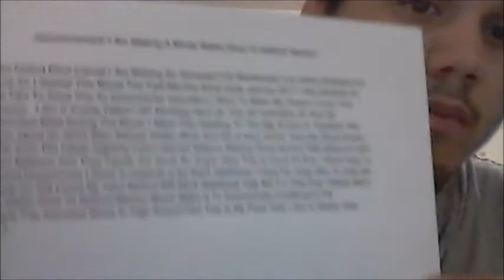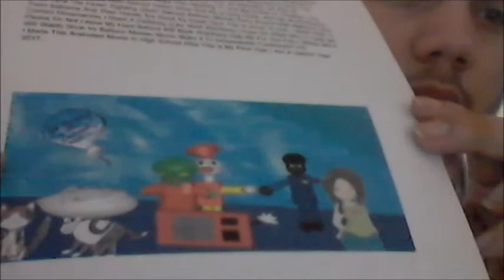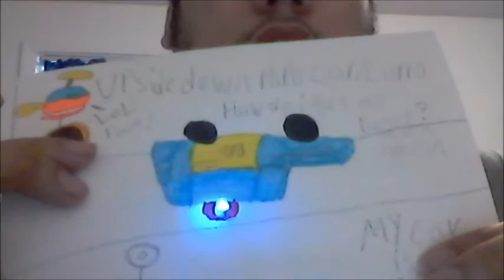Mark Wahlberg Denies My Film?! And Accepted Waldo Shoe T-Shirt And Stuff I Have Made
Today's Video Mark Wahlberg Responded To My Request And Says No But His Response To Me Was Good And Bad He Have Other Things To Do Good Thing Is He Has A My Waldo Shoe T-Shirt
And Other I Have Made Today 3d Printed Balloon Maniac And Half Balloon Maniac Legs Laser Cut Wood And Copy Of A Letter